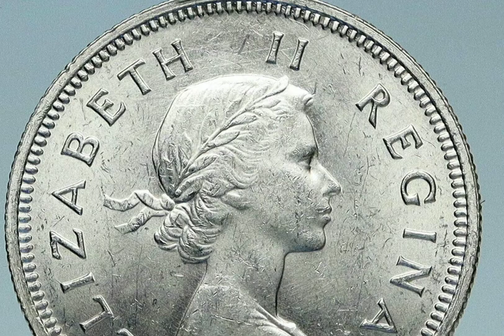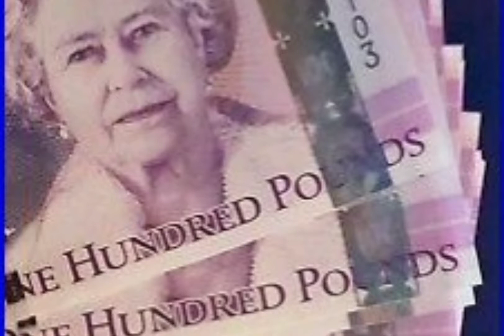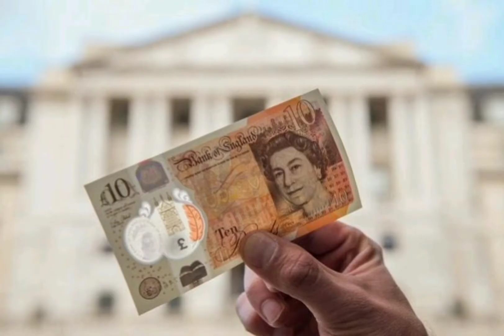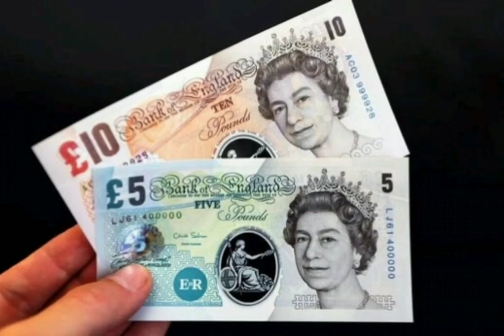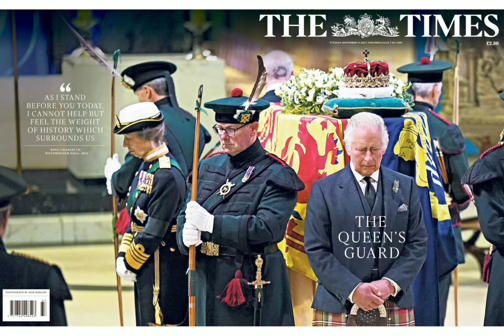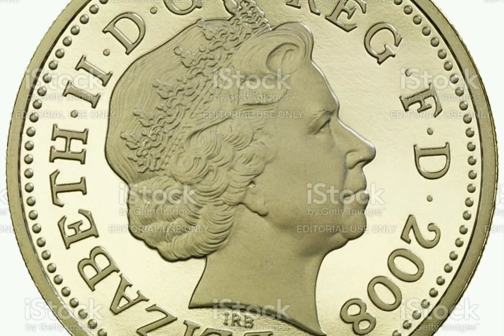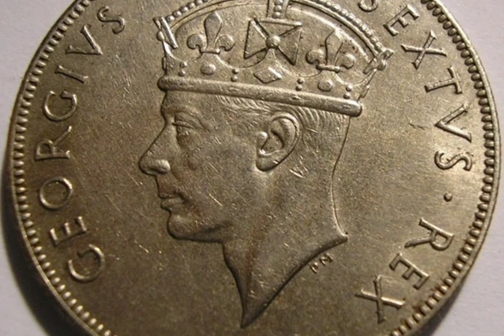What happens to the British Pound sterling after Charles III becoming the new King of Britain. Part2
This is continue story of the video that l made about what will happen to the British pound after Queen Elizabeth's death, it's part 2